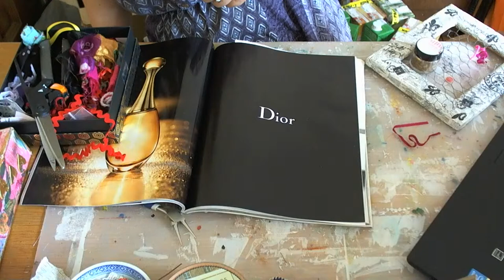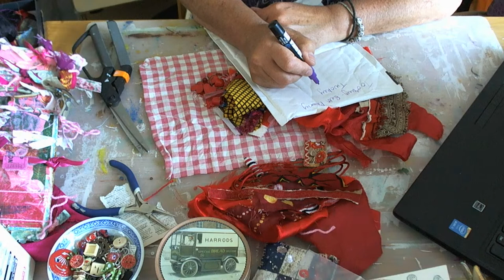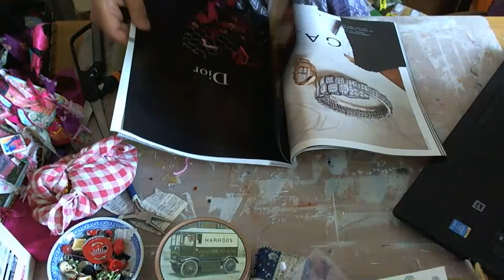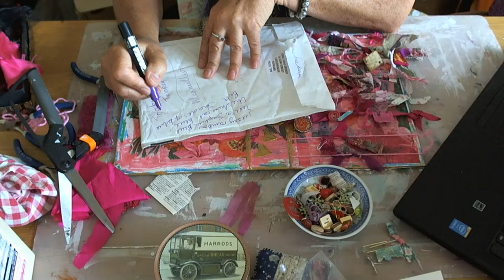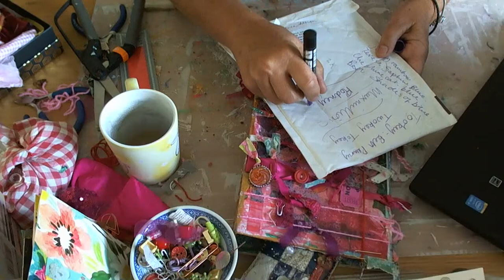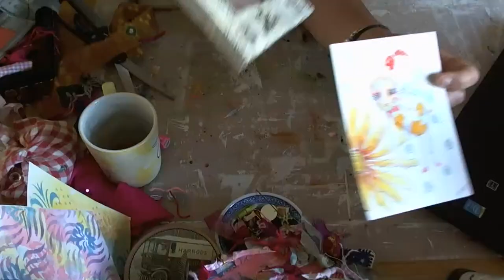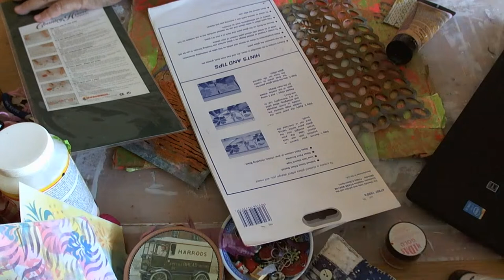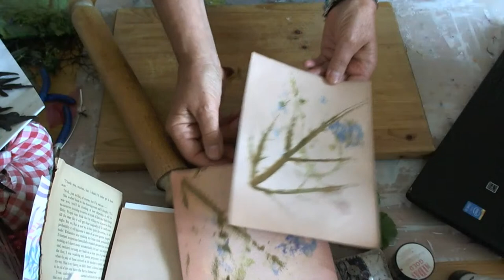chicken wire sculpture journal cover and chat